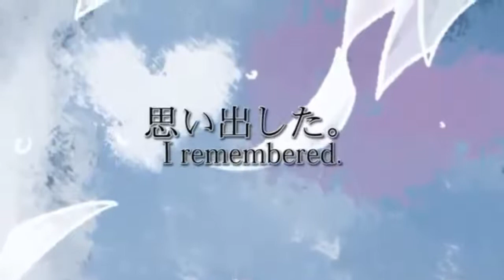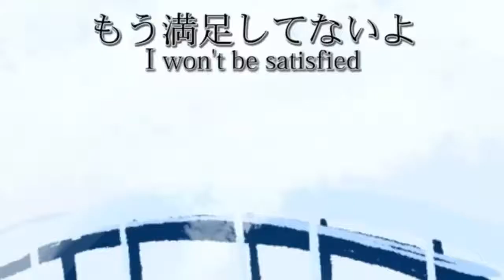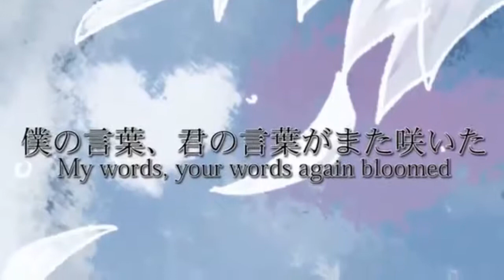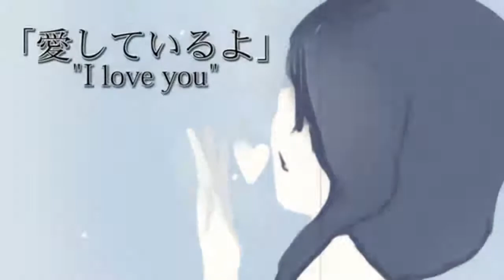〔Kazumi Kazune〕ｅｆｆｌｏｒｅｓｃｅｎｃｅ〔UTAUカバー〕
"Bloom."

Avy is love Avy is life
I was originally going to make a PV for this, but I got lazy so there wasn't much effort into tuning |'D
For her whitelist~

music ❄ aval!a @avaliakasa / avalia8bit
vocal ❄ Kazumi Kazune @pandalolii
mix ❄ Jess @healiaquastar